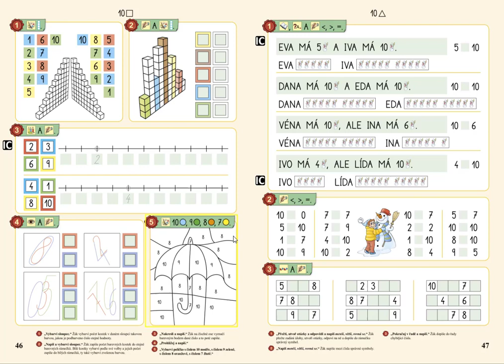Číselné řady, MATÝSKOVA MATEMATIKA 2. DÍL - POČÍTÁME DO DESETI, str. 47, cv.3